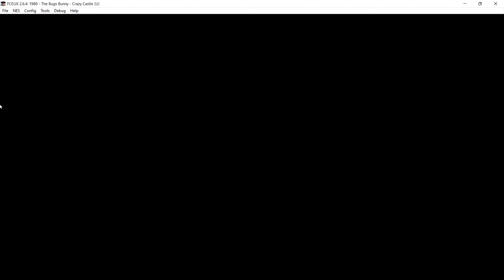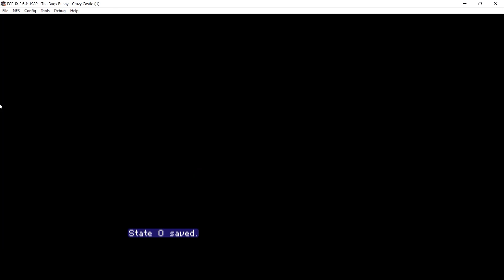RETRO GAMING - Jugando - 1989 - NES - The Bugs Bunny - Crazy Castle (1 Juego)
(634 Juegos jugados en este canal)
(35 juegos terminado en este canal)

0:00:00 Intro
0:00:18 Stage 01 - Stage 10
0:10:07 Stage 11 - Stage 20
0:21:22 Stage 21 - Stage 30
0:31:38 Stage 31 - Stage 40
0:43:04 Stage 41 - Stage 50
0:54:43 Stage 51 - Stage 60
1:08:46 Final